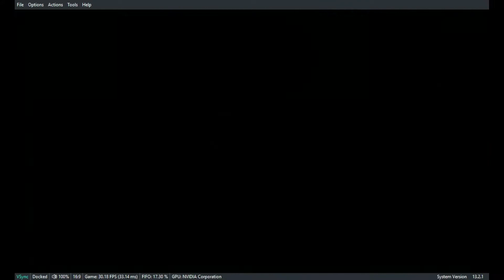Warden Ingo | Pokemon Legends: Arceus | Filipino Gameplay Walkthrough | Part 17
Kikokikz here and this is Pokemon Legends Arceus Gameplay Walkthrough Part 17!  Coronet Highlands Gameplay!

Pokémon Legends: Arceus is an action role-playing game developed by Game Freak for the Nintendo Switch and published by Nintendo and The Pokémon Company.